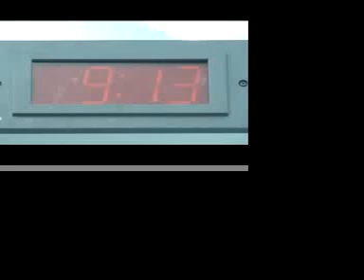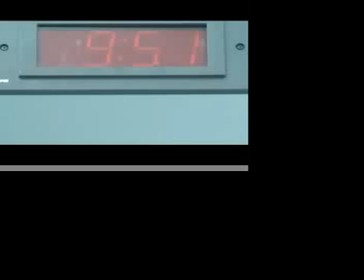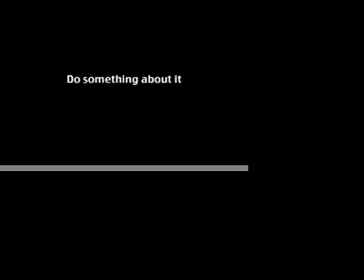Dayspring Productions-A Bullying PSA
A movie about bullying. Tell eveyone about this vid. Rate it and tell us what you think! We want to know!